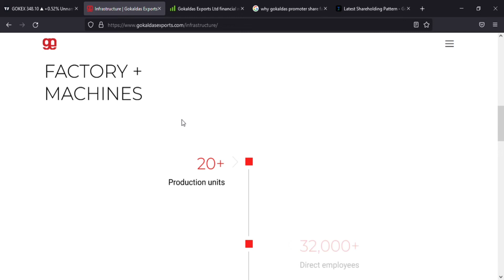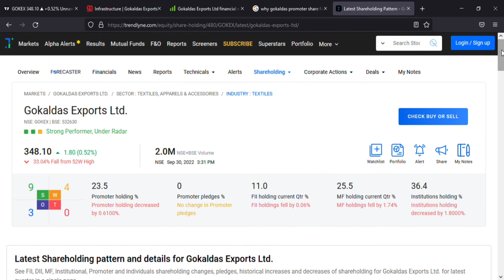Gokuldas Exports Latest news